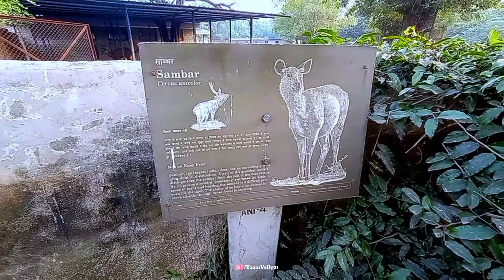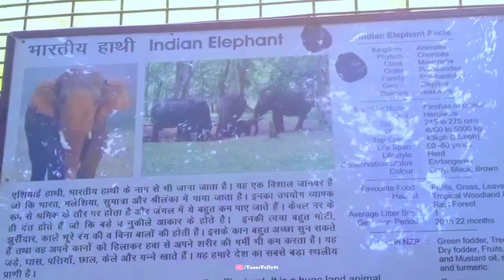Delhi Zoo 🐅 | दिल्ली का चिडियाघर | National Zoological Park | Delhi Zoo Vlog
is video me Puri details di h to video ko puri or last tk dekh na or batna ke kesi h

sabhi dosto ko share jarur kare

Tickets, timings & other information of delhi zoo
Black swan
Nilgai
Rosy pelican or great white pelican
Painted stork
Lion tailed macaque
Rhinoceros
Indian Gaur
Crocodile
Bengal tiger
White tiger
Hippopotamus
Black bear
Indian elephant
Sambhar deer
Blackbuck
Blue & yellow macaw
Military macaw
Bare eyed cockatoos
Khalij pheasant
Golden pheasant
Silver pheasant
Gray patridge
Large indian parakeet
Colour mutation parakeet
Red jungle fowl
Asian grey hornbill
Edward pheasant
White peafowl
Great hornbill
Indian peafowl
Asiatic lion
Jaguar
Wolf
Leopard
Hyena
Gray langur
Monkey
Porcupine
Common palm civet
Diadem snake
Indian rock python
Indian star tortoise
Cobra
Emu
Egyptian vulture
Brahminy kite
Great horned owl
White buck
So close to hippo !

Delhi zoo open or not
Delhi zoo after lockdown
दिल्ली चिड़ियाघर
दिल्ली चिड़ियाघर खुला या नहीं

Delhi Zoo
Delhi Zoo Open Or Closed Today
Delhi Zoo Online Ticket Booking Kese Kare
Delhi Zoo All Information
Animals Lover
Animals Lover Vlog
Animals Vlog
Animals Video Vlog
Animals WhatsaAp Status Video
Animals Whatasaap Status
Animals Lover Status
Animals Lover Tour
Chidiya Ghar Delhi Zoo
Chidiya Ghar National Zoological Park
Chidiya Ghar Vlog
Chidiya Ghar Delhi
Chidiya Ghar Delhi Ka
दिल्ली का चिडियाघर
चिडियाघर दिल्ली का
चिडियाघर दिल्ली